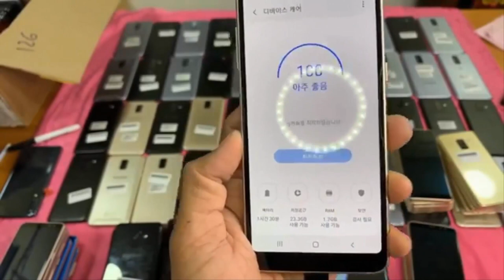មានលក់ទូរស័ព្ទមួយទឹកគ្រប់ម៉ូត នៅទាំងបីសាខារបស់ហាង Magnetic មានធានា១ខែ Eps156